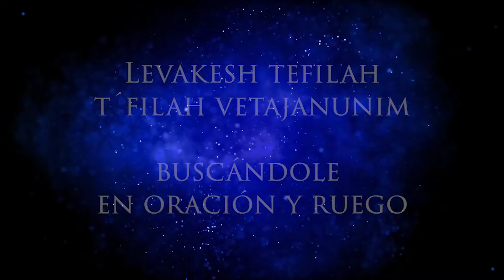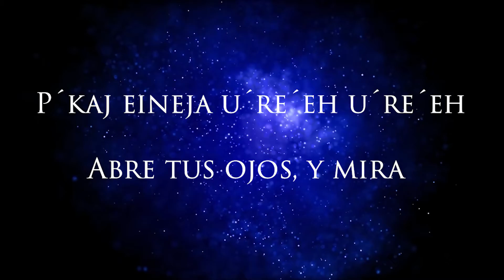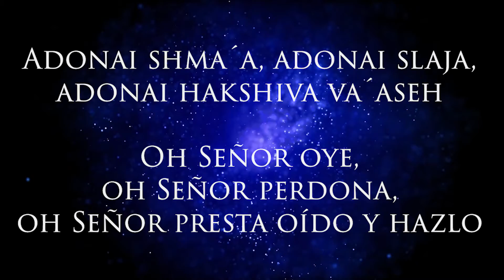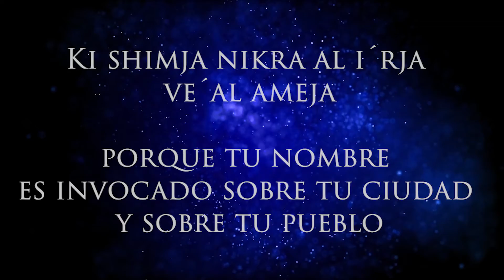Yuval Arts - Ha'er Paneja